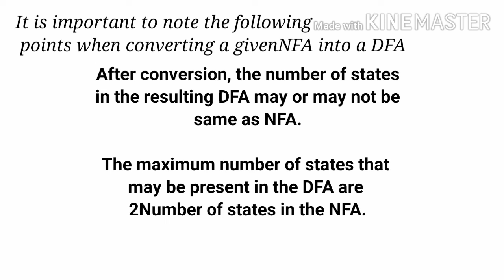NDFA to DFA Covertion Example -2